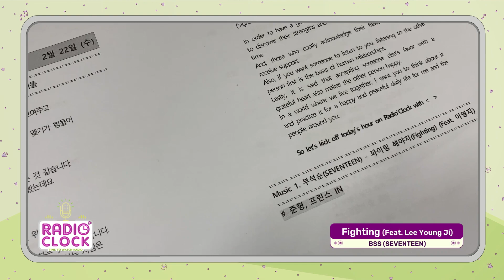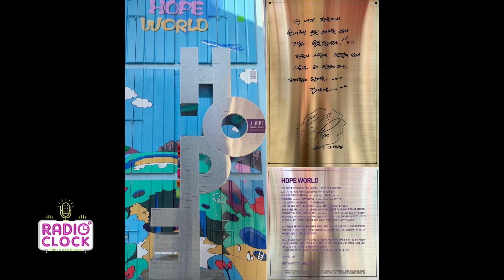[Radio’Clock] KOREAPEDIA with GHOST9 Travelling Korean Celebrities Hometown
오늘은 스타들의 고향을 알아본 시간이었습니다
광주광역시, 춘천, 대구, 군포 등 다양한 곳을 가봤는데요!
많은 곳에서 볼 수 있는 스타들의 흔적들!
그리고 스타들의 고향에서 볼 수 있는 맛있는 음식들과 멋있는 풍경!
여러분은 오늘 어떤 곳에 가보고 싶으셨나요?

오늘도 다들 폭삭 속았수다!

Today we traveled to Korean celebrities' hometowns.
Various places such as Gwangju, Chuncheon, Daegu, and Gunpo were explored today!
Traces of stars were found in many places!
Also delicious food and great scenery cannot be left out when introducing the hometowns of celebrities!
Which place did you want to visit from today's show?

Well done everybody for the hard work today!
🌟🕒 Radio’Clock!🌟
DJ Ashley moves to a NEW studio, with NEW members for a NEW program! ʕ•̀ω•́ʔ🍀